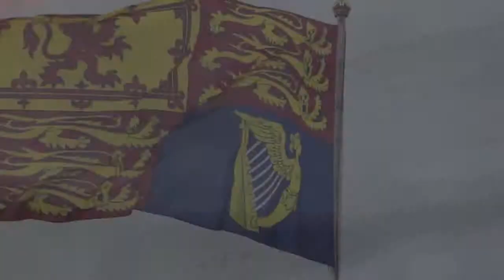Trooping the colour - The Queen's Birthday 2012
Buckingham Palace
London, UK